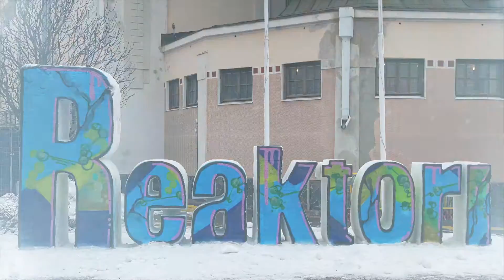Reaktori snow graffiti 2014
Hiihtolomaviikon tapahtuma Reaktorissa nähtiin huikean suuri lumigraffiti. Teosta tehtiin lähes viikon ajan ja se sijaitsee Suvilahdessa Kattilahallin edessä.
Reaktori lumigraffitin tekivät lumitaiteilija Minna Eloranta ja Marianne Aittoniemi. Värityksestä huolehti Supafly katutaidetoimisto ja valaistuksesta Tiina Toivonen.